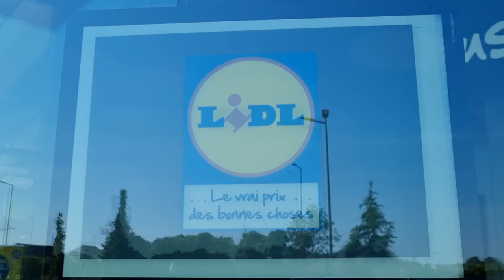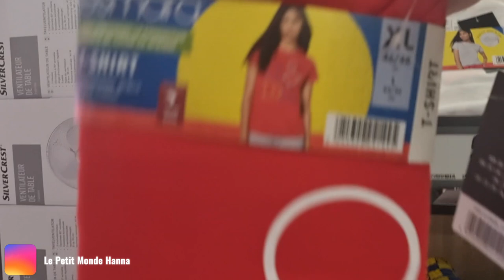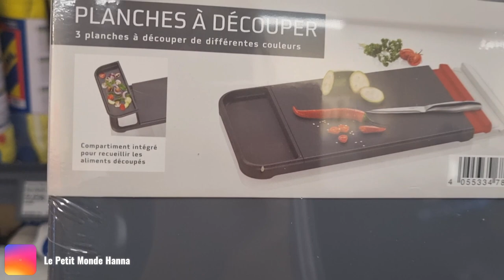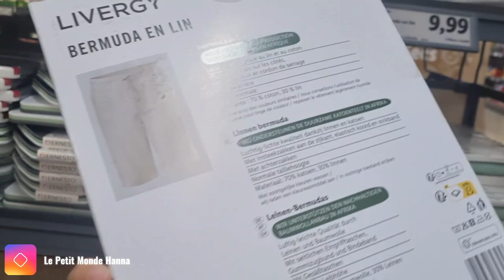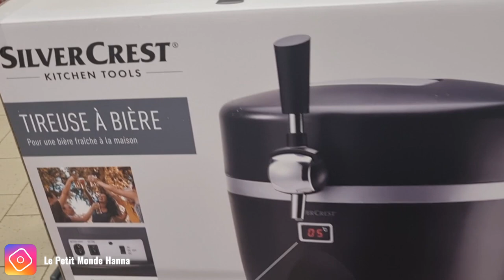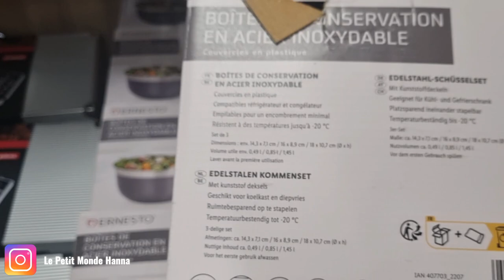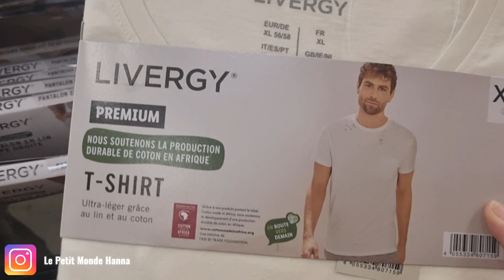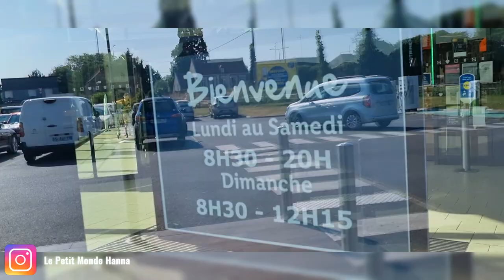LIDL FRANCE ARRIVAGE 15-06 NOUVEAUTÉS 🌷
MARLY 59